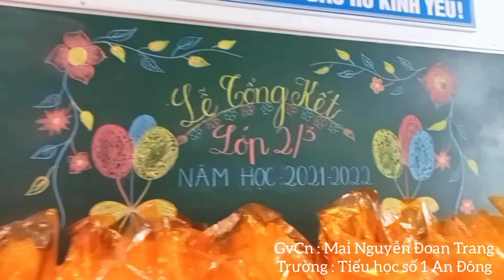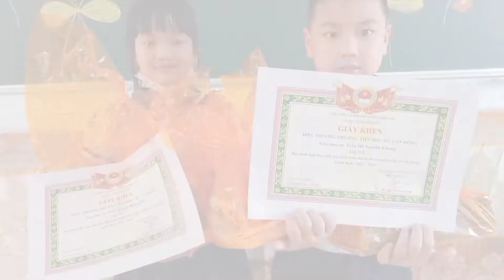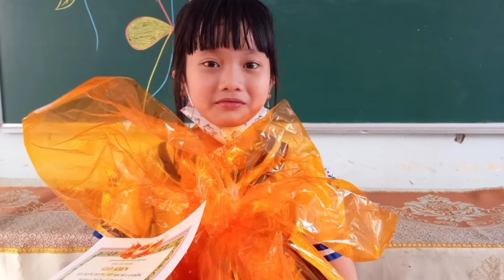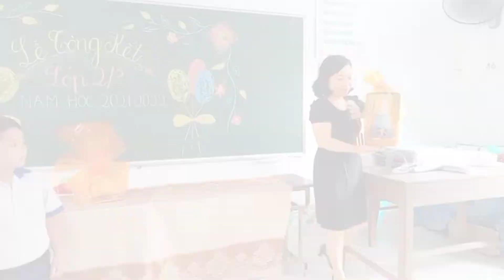Lễ Tổng kết năm học lớp 2/3 -Trường tiểu học số 1 An Đông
Lễ Tổng kết lớp 2/3 ,tổng kết cuối năm; tổng kết lớp cuối năm
cấp 1